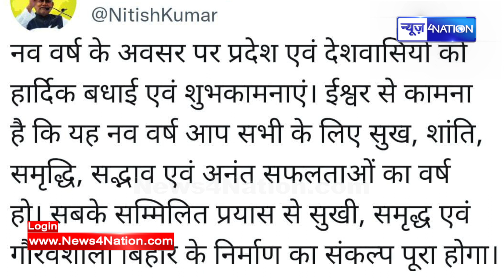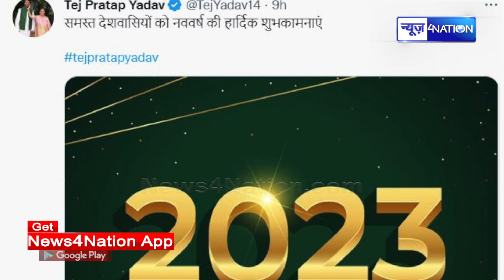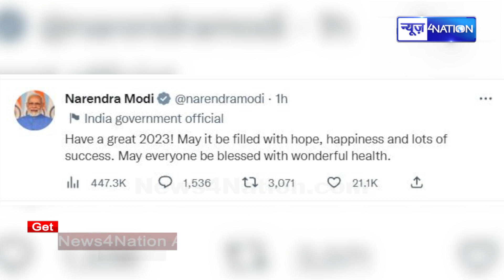नए साल पर CM Nitish - Tejashwi ने Bihar के लोगो को कह दिया ये बड़ी बात, इस तरह दिए बधाई | News4Nation